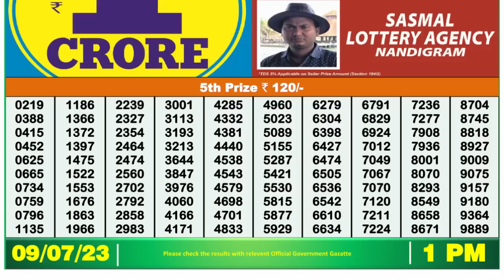Dear Lottery Sambad 1pm today 09.07.23 Nagaland State Lottery Result